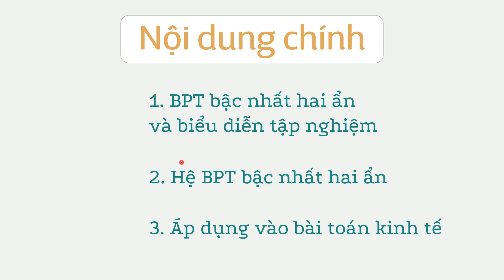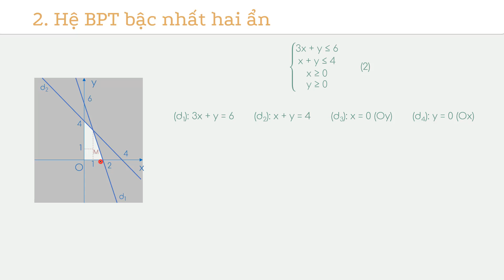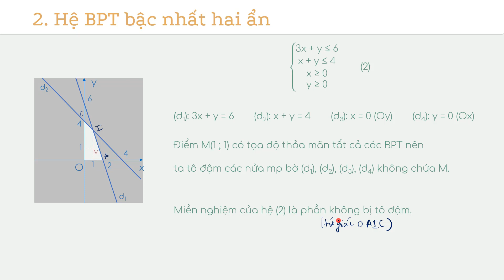Bài 4: Hệ bất phương trình bậc nhất hai ẩn và cách biểu diễn tập nghiệm - Toán 10 - [OLM.VN]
Học bài hiệu quả hơn bằng cách tương tác với bài giảng tại

Nội dung chính:
+) Hệ bất phương trình bậc nhất hai ẩn và miền nghiệm của nó;
+) Giải bài toán kinh tế bằng cách lập hệ bất phương trình bậc nhất hai ẩn.